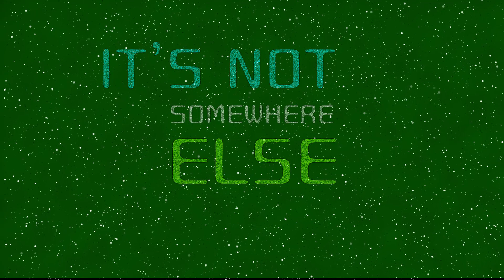Ourselves | Peace Music | Lyrical Video | TheFlyBiker Crew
Turn your headphones down a bit. Get me a fuckin' record deal.

Music Video by The Fly Biker Crew do not copy. Or you will be sued.

Listen to Ourselves | Peace Music by Peace Music on SoundCloud